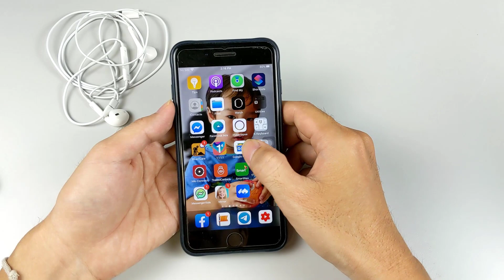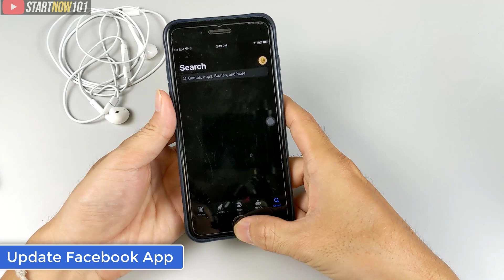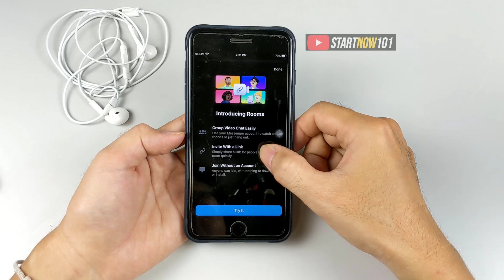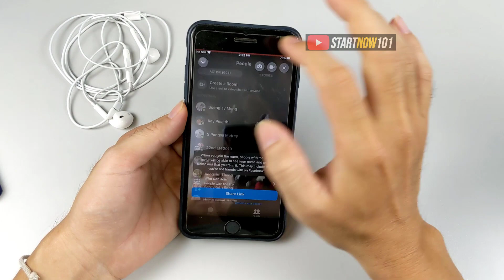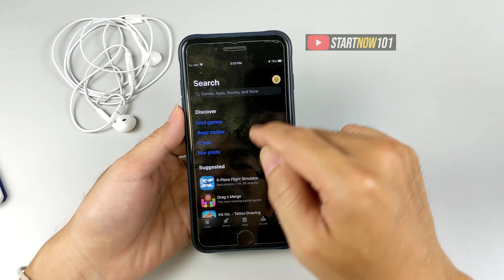របៀបប្រើ Facebook Messenger Rooms អាចធ្វើវីដេអូ Call រហូតដល់ 50 នាក់ | Start Now 101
ក្នុងវីដេអូនេះបង្ហាញពីរបៀបប្រើ Facebook Messenger Rooms អាចធ្វើវីដេអូ Call រហូតដល់ 50 នាក់ - How to use Facebook messenger rooms in 2020 - how to start Facebook messenger rooms for video call up to 50 people.

❓ Question:  WHAT IS YOUR FAVORITE VIDEO CALLING App?

Video ▶ កម្មវិធីកាត់តវីដេអូ Video Editor ហ្វី - How to use Video Editor Step by Step

Video ▶ រៀនកាត់វីដេអូជាមួយ Openshot - How to Edit Video with Openshot Video Editing Step by Step

Video ▶ ៧ របៀបរកលុយតាម YouTube 2020 - How to make money on YouTube 2020 in 7 ways - Earn money on YouTube

Video ▶ របៀបបង្កើត Microsoft Account 2020 - How to Create Microsoft Account step by step | StartNow101